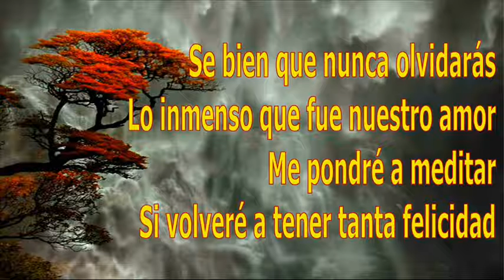Clarita Aguilar - Rinconcito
◄◄ CMT (Christian Manrique T) ►► Clarita Aguilar, sobrina del compositor Samuel Joya Nery, quien es dueña de un estilo muy versátil al cantar, que transmite su sentir y que hace maravillas con su fraseo, nos interpreta este vals de la inspiración de don Enrique "Chiquitín"Borjas llamado "Rinconcito"